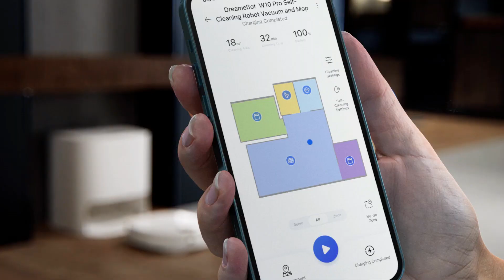Découvrez Dreame W10 Robot Aspirateur Laveur 4000 pa avec Station de Nettoyage Automatique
Cliquez ici pour obtenir le meilleur prix

Dreame W10 Robot Aspirateur Laveur 4000 pa À propos de cet article:
► [Station de balai à franges autonettoyant] Lorsque les serpillières sont sales, le W10 Pro retourne automatiquement à la base de chargement. Les tampons sont aspergés d'eau et tournent rapidement, ce qui les rend autonettoyants. Deux réservoirs d'eau à l'intérieur de la station de charge, un réservoir de 4,5 litres pour l'eau propre et un réservoir de 4 litres pour l'eau sale, vous évitent de devoir constamment remplir ou vider les réservoirs de votre W10 Pro. Le système automatique de séchage hygiénique à l'air chaud (stérilisation en 2 heures) de la base empêche la formation de moisissures et de bactéries sur les chiffons fraîchement stérilisés
►[Enlève toutes les saletés] Avec deux chiffons rotatifs intégrés, une aspiration maximale de 4000Pa et un bac à poussière intégré de 450ml, le W10 Pro s'attaque simultanément aux salissures sèches et humides. Avec pas moins de 10N de pression sur les chiffons qui tournent 180 fois par minute, vous vous assurez que chaque tache est parfaitement lavée. Grâce à sa conception en forme de D, le W10 Pro balaie encore mieux les murs et les coins. La brosse latérale transporte les particules du bord vers l'entrée d'aspiration par rotation. La grande brosse de 19,2 cm permet de nettoyer de plus grandes surfaces. Grâce à une forte aspiration, il élimine plus efficacement la saleté et la poussière
►[3 modes d'utilisation personnalisables et activation vocale Alexa] Aspirez et lavez tout en un, pour créer la séance de nettoyage idéale. Balayez les tapis, nettoyez la salle de bains ou passez l'aspirateur et nettoyez les sols durs. Une fois que W10 Pro a dessiné un plan de votre maison, divisez facilement les pièces et établissez des plans de nettoyage personnalisés via l'application au lieu de nettoyer toute la maison à chaque fois, avec la possibilité d'activer le nettoyage par commande vocale Alexa. Notification vocale si le réservoir d'eau propre est vide ou si le réservoir d'eau sale est plein
►[Grande capacité pour une couverture étendue] Grâce à sa batterie haute performance de 6400 mAh, le W10 Pro nettoie jusqu'à 300 m² avec une seule charge. Navigation Lidar avec balayage rapide, cartographie dynamique et précise, planification d'itinéraire judicieuse et efficace. Grâce à un nouveau type de caméra 3D (ToF), il est capable de déterminer les distances avec encore plus de précision, de surmonter des obstacles d'une hauteur de 1,8 cm et de changer de mode de nettoyage dès qu'il détecte un tapis, grâce aux ultrasons

Comparer à des articles similaires
Dreame L10s Ultra Robot Aspirateur Laveur

Dreame D10s Plus Robot Aspirateur

Dreame D9 Max Robot Aspirateur Laveur 2 en 1

Un autre modèle Les Meilleur Robot Aspirateur Laveur vous devez savoir Essayez de comparer avec ce :